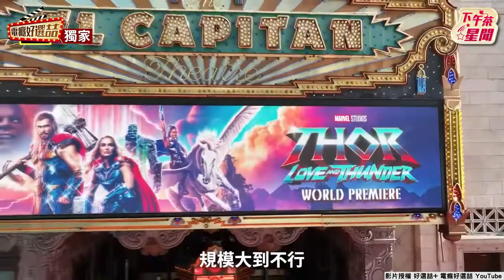【星聞爆爆】雷神索爾來了！合體前女友 克里斯漢斯沃自曝「越演越興奮」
影片授權：@簡立喆Liza

2013年TVBS歡樂台第二部原創概念劇